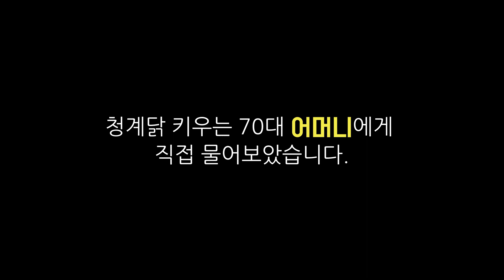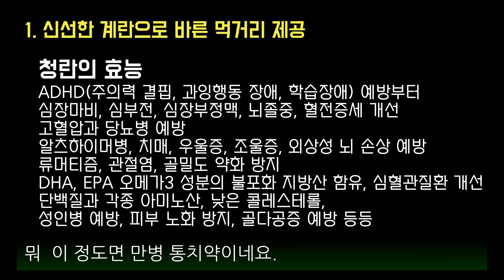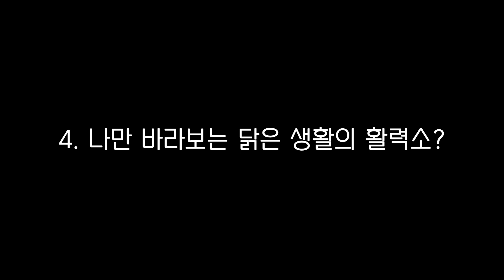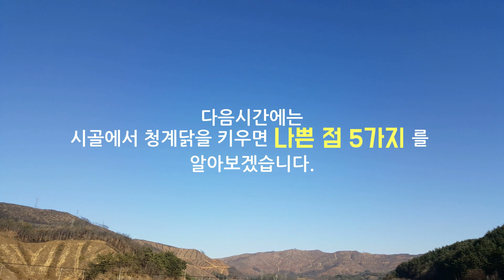청계닭을 키우면 😁좋은 점😀 5가지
청계닭을 키우는 70대 어머니에게 직접 물어보았습니다.
1. 신선한 계란으로 바른 먹거리 제공
     청계가 낳은 청란의 효능으로
      ADHD(주의력 결핍, 과잉행동 장애, 학습장애) 예방부터
      심장마비, 심부전, 심장부정맥, 뇌졸중, 혈전증세 개선
      고혈압과 당뇨병 예방
      알츠하이머병, 치매, 우울증, 조울증, 외상성 뇌 손상 예방
      류머티즘, 관절염, 골밀도 약화 방지
      DHA, EPA 오메가3 성분의 불포화 지방산 함유, 심혈관질환 개선
      단백질과 각종 아미노산, 낮은 콜레스테롤,
      성인병 예방, 피부 노화 방지, 골다공증 예방 등등
2. 적당한 운동과 부지런한 생활
3. 노인 치매예방
4. 나만 바라보는 친구 같은 닭, 생활의 활력소?
5. 퇴비 활용
5가지로 정리하였습니다.